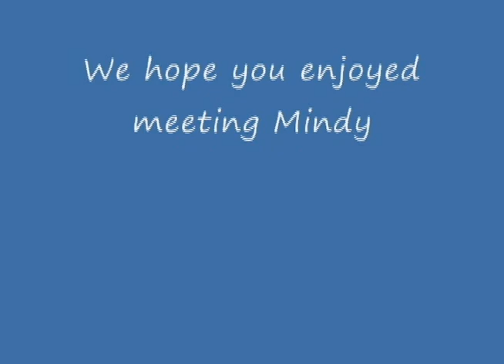Mindy Project_0001.mp4